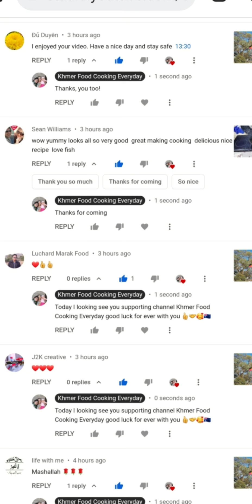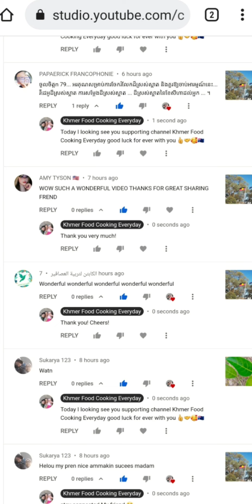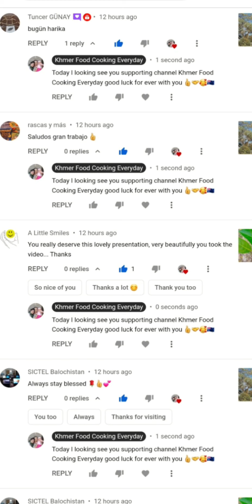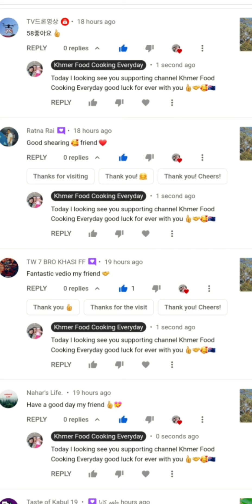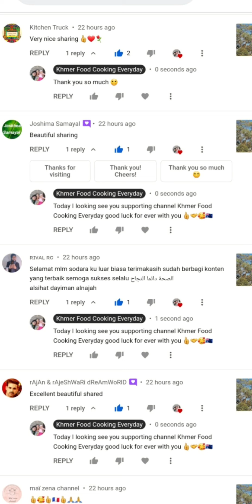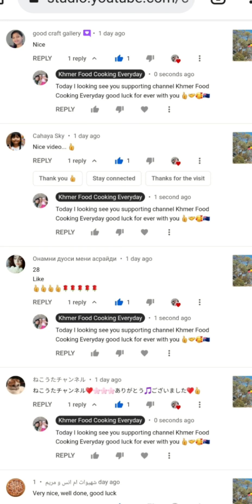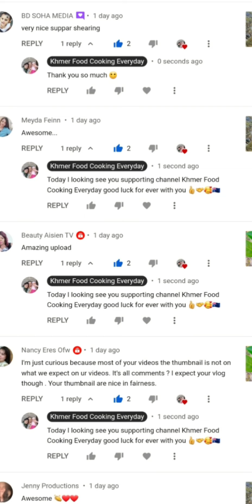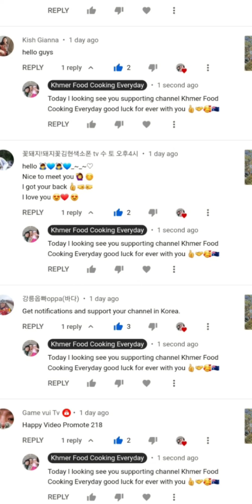Khmer Food Cooking Everyday 562 Happy Video Promote 252